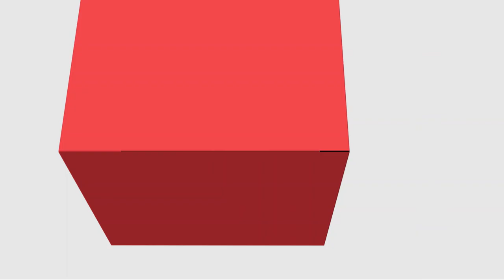[ADMP] - Orçamento Público - Ciclo Orçamentário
Orçamento Público com a professora Mônica Aparecida Bortolotti para o curso de Administração Pública - EaD da Universidade Estadual do a Centro Oeste do Paraná.